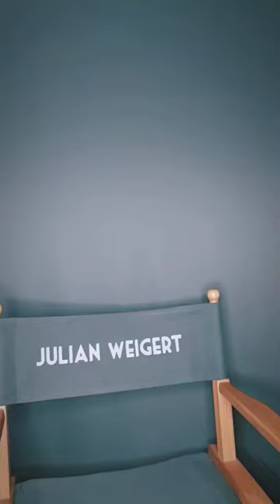monologuemonday a quote from the movie "The Iron Lady